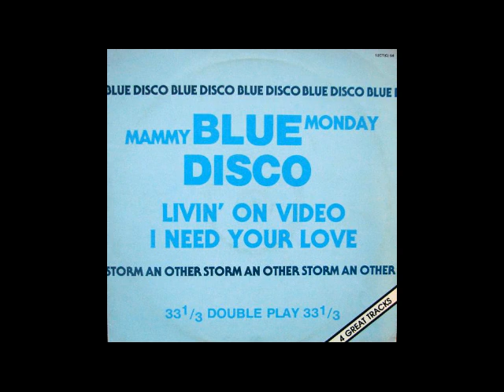STORM I need your love 1983 Ctv International Records